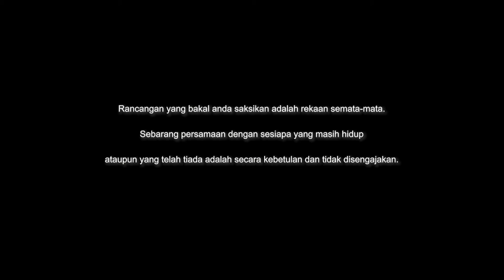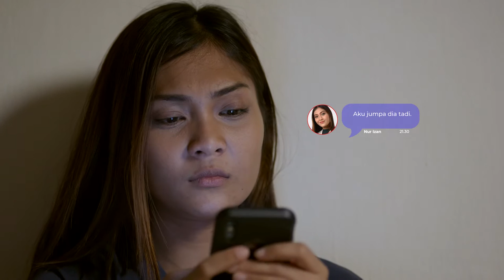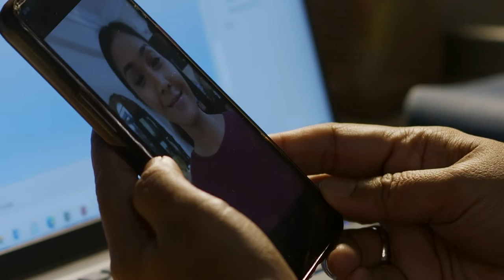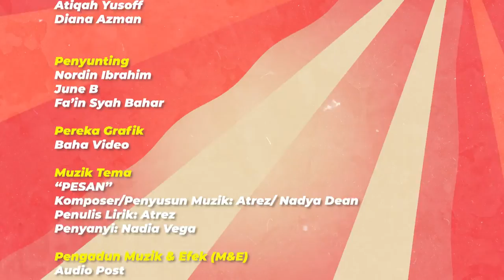Pesan Izan EP2 (ENGLISH/MALAY SUBS) | Drama Melayu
Keaadan kecoh di pejabat Hakim! Saiful menyepikan diri dalam tandas untuk berapa lama. Dia tidak berikan sebarang respons apabila dipanggil, hanya bunyi pam tandas kedengaran beberapa kali. Ini membuat rakan kerja dan bos menjadi risau. Mengapakah Saiful berkelakuan begitu? Adakah dia perlukan bantuan, daripada Izan mungkin?

It is a mayday situation at Hakim's office! Saiful has been isolating himself in the toilet for a while. He gives no response when his colleagues call him out. Only sounds of the toilet flushing can be heard from the cubicle. This raises his colleague's and boss's concern. Why is Saiful acting that way? Does he need help, perhaps from Izan?